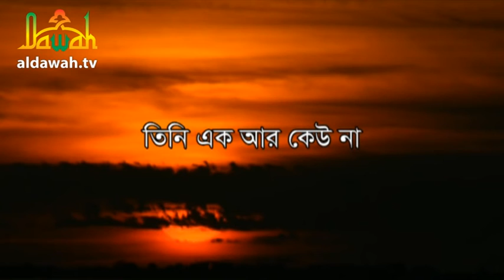Song Shafayat Tausif Malik Rabbana